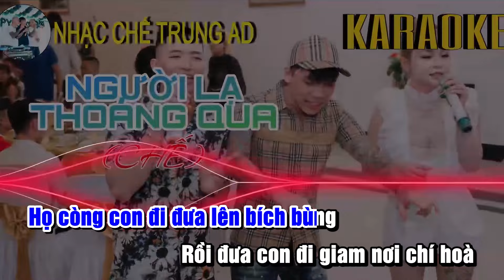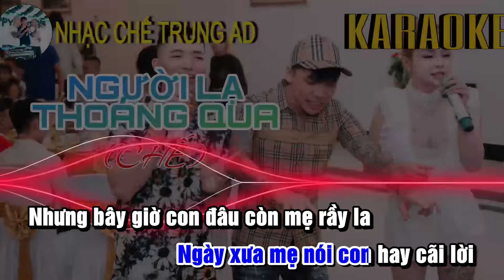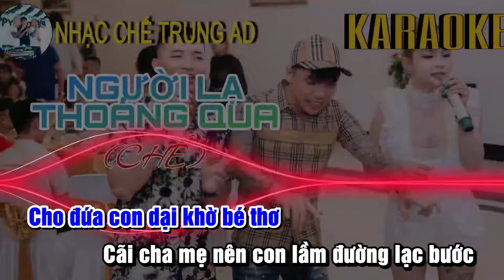Karaoke Remix - Người Lạ Thoáng Qua - ( Chế ) - Trung AD